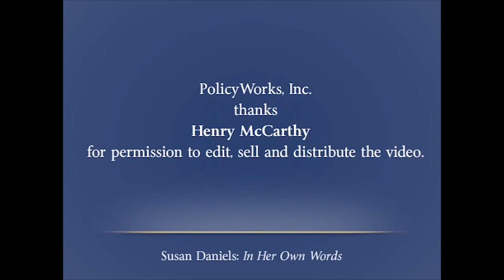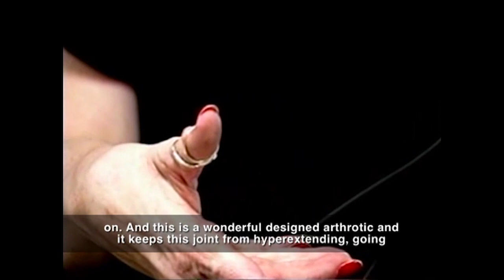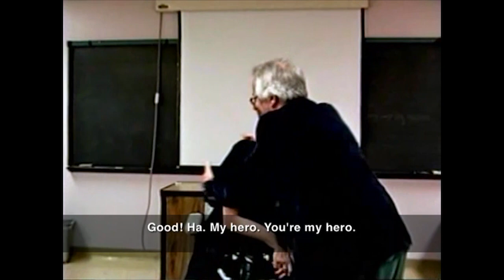Susan Daniels in Her Own Words: Creatively Managing Disability & Embracing Life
Susan Daniels, PhD (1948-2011) was a renowned disability rights activist, rehabilitation educator, and free spirit. In this film, Susan shares her varied disability experiences and life philosophy since surviving polio and extensive old-school rehab regimens. These programs disproportionately burdened the person with overcoming the disability, rather than having society and the environment accommodate to it. Her dynamic style of describing universal needs and desires, and her sharp thinking about the impact of disability policy, provide viewers challenging but hopeful messages about the value of investing in and nurturing all human potential. Susan's enterprising and endearing way of being in the world delivers powerful images of genuine accomplishment and wellness in action, despite the barriers associated with managing significant disability.